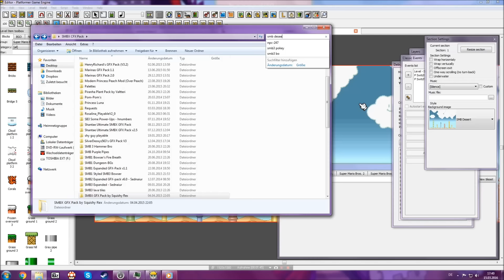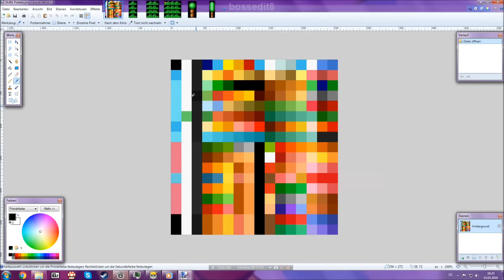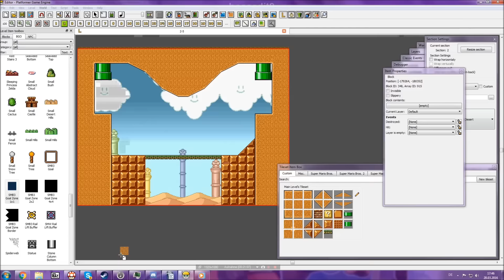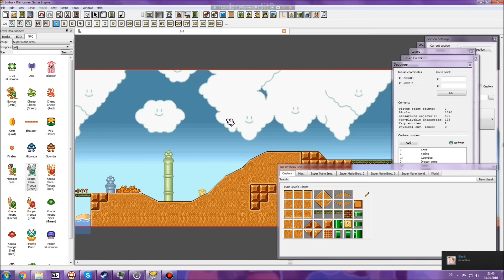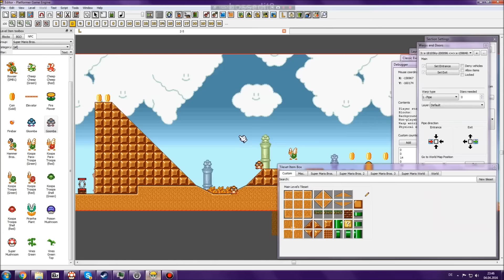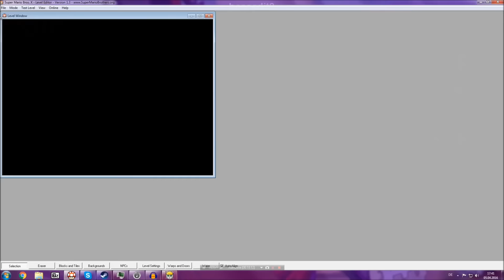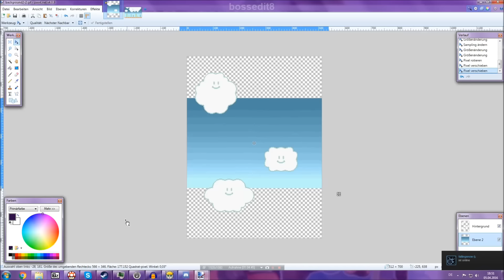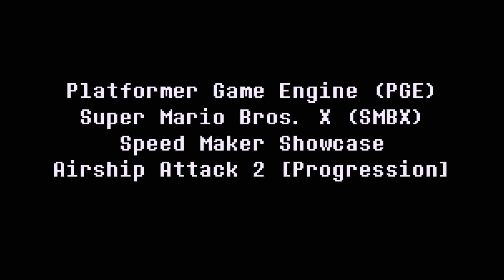PGE [Super Mario Bros. X (SMBX)] - Speed Maker Showcase - Airship Attack 2 [Progress 1]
Platformer Game Engine (PGE) [Super Mario Bros. X (SMBX)] - Speed Maker Showcase

Airship Attack 2 progression where it shows world 2 level 5 on action.

Music list in order:
00:00 - TSRPR - Echoes of Birabuto
01:02 - Mario Party 3 - Waluigi's Island
02:56 - TSRPR - Zycloboo's Challenge
04:10 - Mario Forever Flash - Castle
04:29 - Shantae and the Pirate's Curse - Challenge Accepted
07:43 - TSRPR - Meridian Assault! - The Airborne Fort
10:18 - LoLK - The Mysterious Shrine Maiden Flying Through Space
13:16 - UNDERTALE - Megalovania
18:28 - Megalo strikes back (Muted)